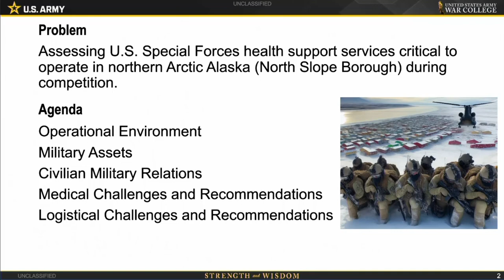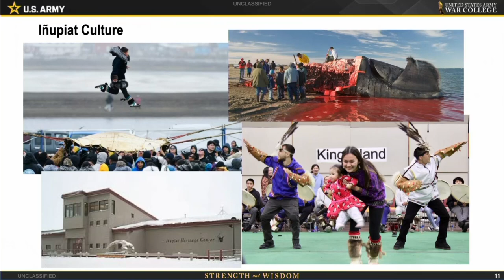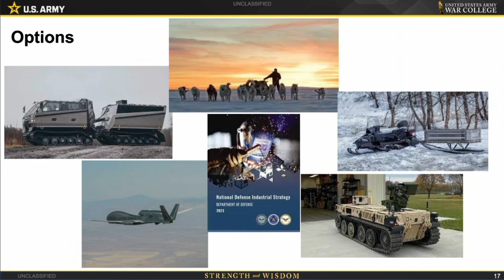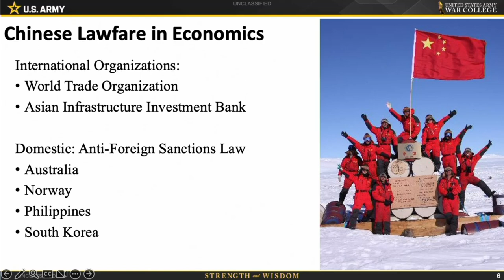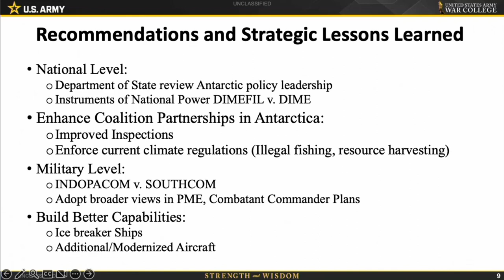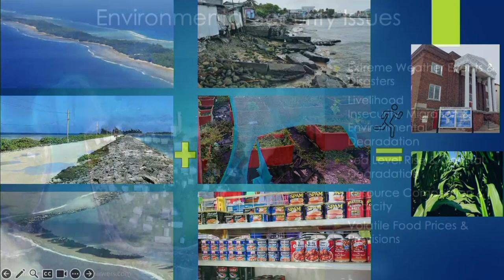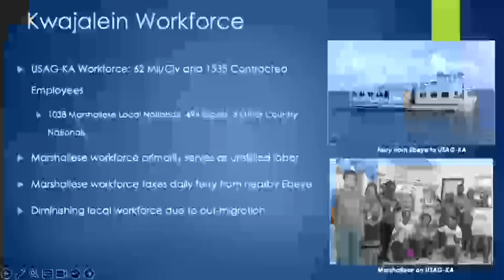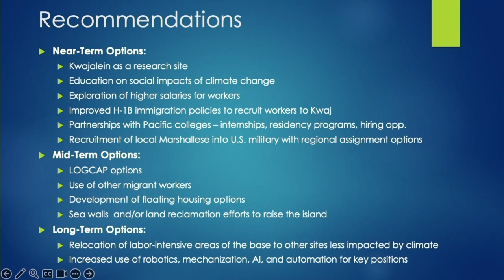Great Decisions 2024 - Artic Panel - USAWC Students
Three Groups of USAWC students who are studying  the Artic cover current challenges that face the US such as Artic Medicine, relationship in competition,  and Chinese lawfare and the Marshall islands and Climate Migration.